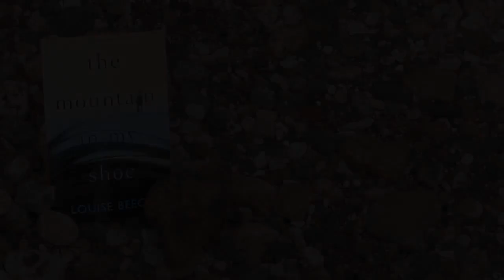Book Trailer - The Mountain In My Shoe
A book trailer for The Mountain in my Shoe by Louise Beech (2016)